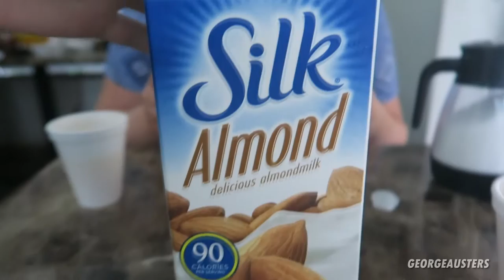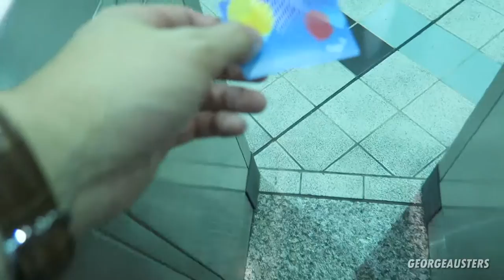LA DODGERS STADIUM TOUR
You MUST do this if you're in LA.